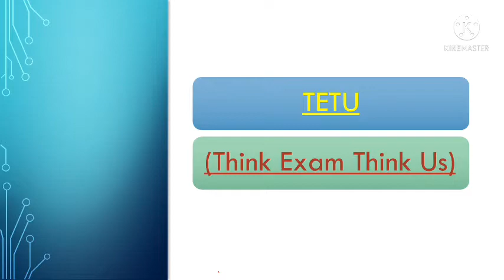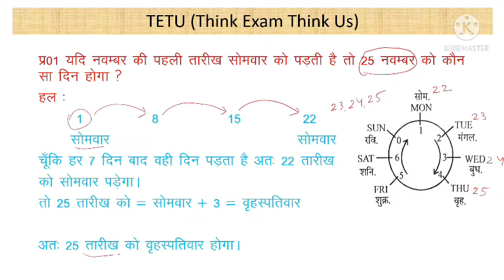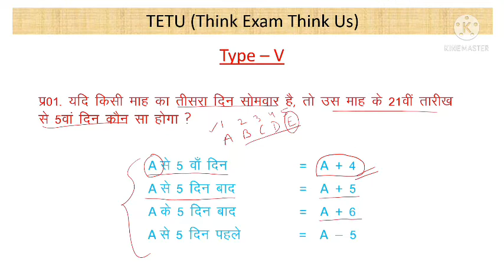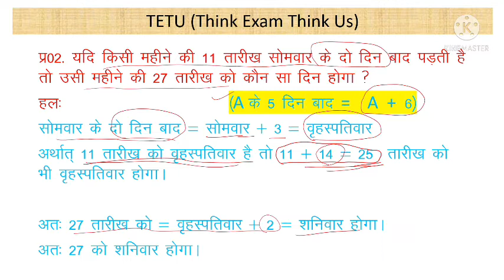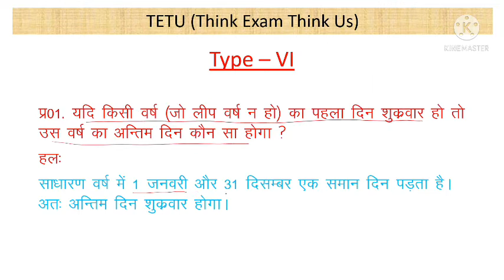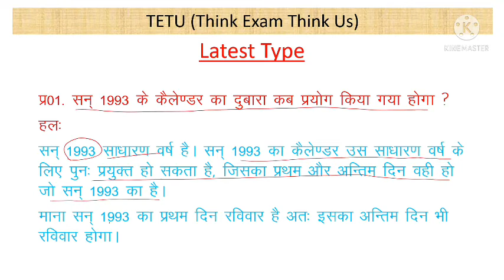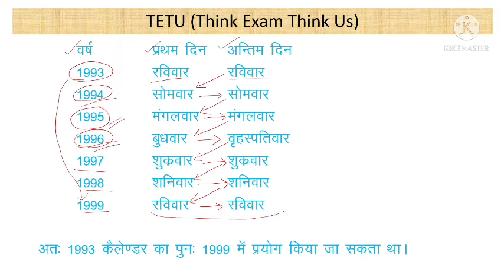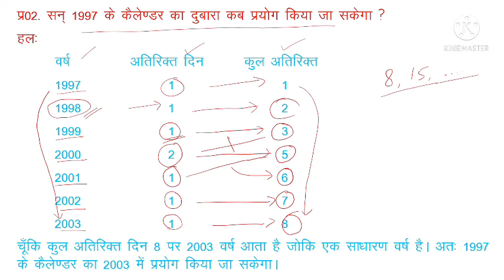Uttarakahnd PCS || Reasoning || Day calculation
In this class we will learn how to calculate day for any given date i.e. day calculation. Part 3 of 3.

link of the first class

link of the second class.

Link of the practice set